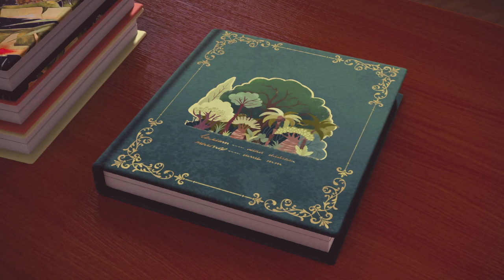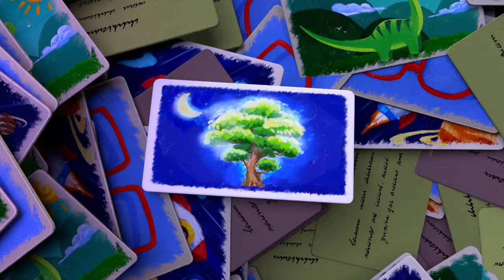Pink Piggy 04